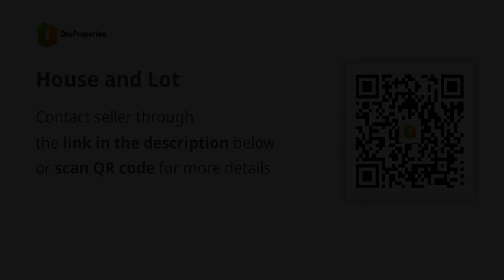House and Lot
House Type: Others
Number of Bedrooms: 3
Number of Bathrooms: 2.5
Floor Area in sqm: 6,460 sqm.